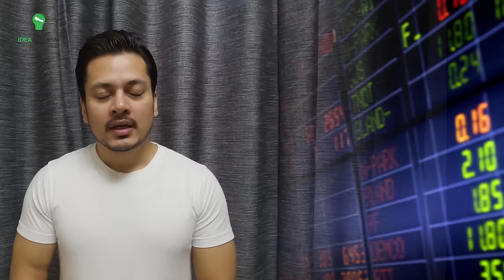Nepal Share Market - Understanding the Basics | नेपाल Share बजार - जान्नुपर्ने कुराहरु | Part 1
Nepal's Share Market explained.

Part 1 - consists of basic Understanding towards
What is the need of share Market in a country ?

Part 2 ( Coming up ) WHy should We invest in Share Market ?